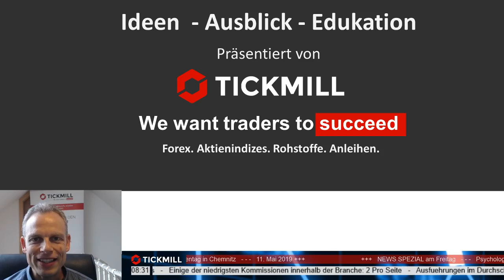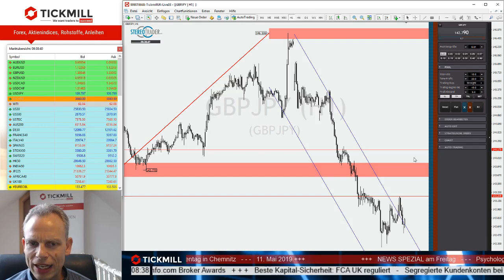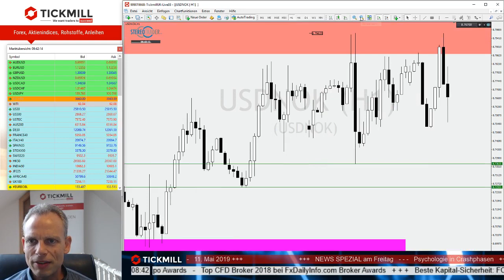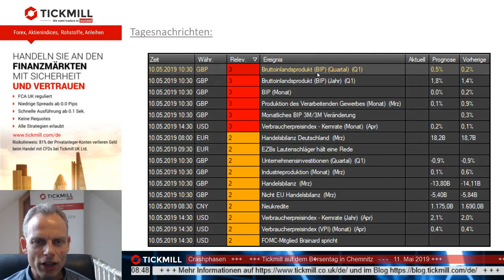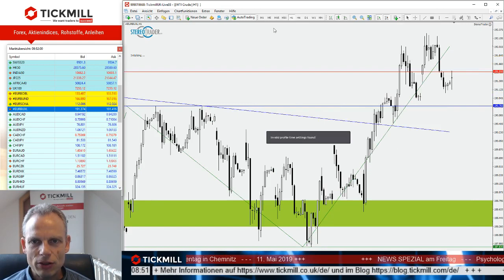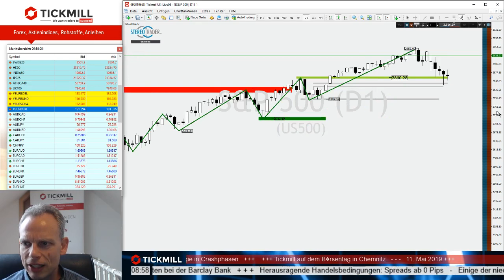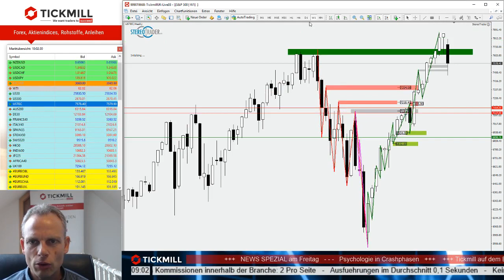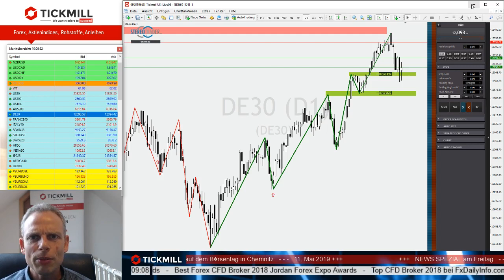Setzen die Bären das WTI wieder unter Druck?